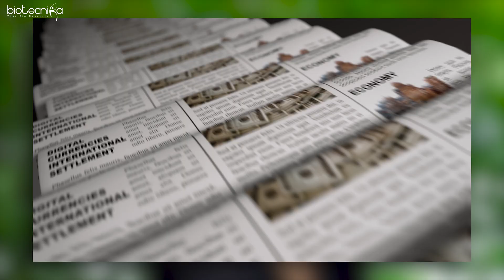Bioinformatics Offline Hands-on Internship - Last Call for Registrations! Publish Papers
Are you ready to dive deep into the world of bioinformatics? 🚀 Don’t miss out on this unique opportunity to work on real-world projects, gain hands-on experience, and publish a research paper! 📝

In this internship, you’ll get:

- Expert-guided sessions on cutting-edge bioinformatics tools
- Hands-on project work in a fully equipped offline setup
- Personalized mentorship to help you complete your project successfully
- A chance to publish your research paper in a reputed journal 📚

📅 Registrations are closing soon! This is your last chance to secure a spot in this transformative program

- Bioinformatics enthusiasts looking for hands-on experience
- Students eager to publish research and boost their career prospects
- Anyone passionate about genomics, proteomics, and computational biology

📢 Limited seats available! Hurry up and register before it's too late!